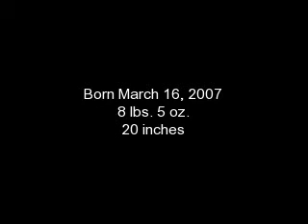EMILY JEAN BREAULT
EMILY JEAN BREAULT March 16, 2007 8 lbs. 5 oz. 20 inches